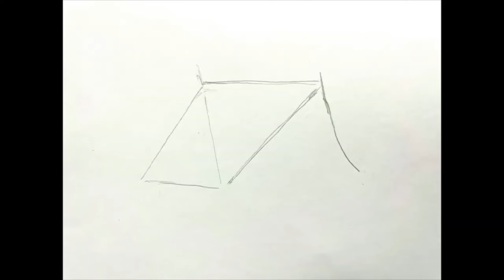冬のアドベンチャー！自転車で雪山を走破するエキサイティングな探検へ！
久しぶりに降った雪の日、こんな日は自転車に乗って探検へレッツゴー。
山の中の景色は一変していて、銀世界そのもの。
いつもの場所も、いつもの景色も雪が降ると全然違いますね。

◆ポッドキャスト「閃きはサドルの上で」by Ikeda Records

・撮影機材
iPhone 14
Gopro8